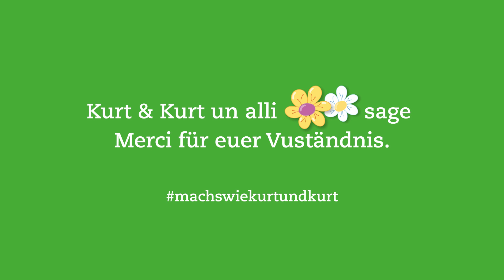LGShow Kurtsclip Hundeverbot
Wie bei allen Baden-Württembergischen Landesgartenschauen ist das Mitführen von Hunden  (mit Ausnahme medizinischer Assistenzhunde) nicht gestattet, wir bitten um ihr Verständnis.